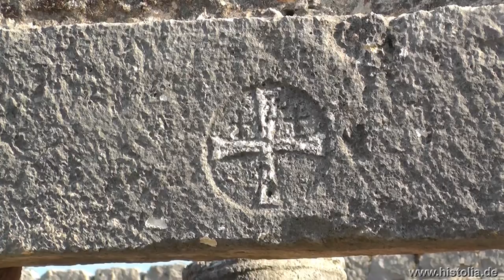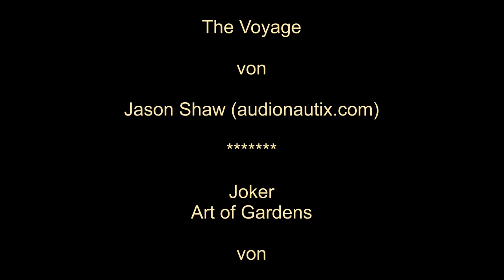Kanytelleis in Kilikien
Kanytelleis, eine Stadtgründung aus dem 2.Jh.v.Chr., liegt an einer 60 Meter tiefen Einsturzdoline. Felsengräber, Gebäude und Basiliken sind zu besichtigen.